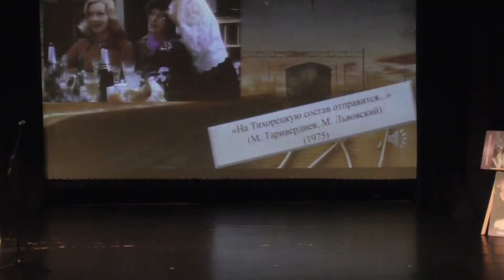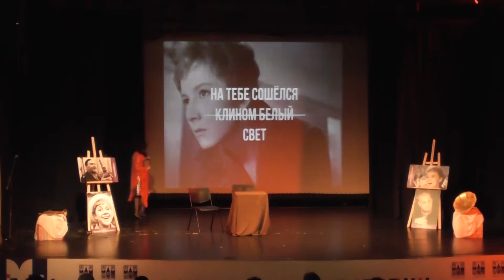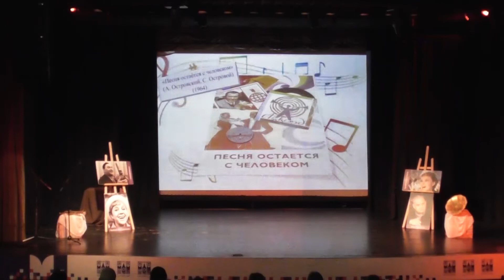Concert “The Song Stays with the Man” - "Песня остается с человеком"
Music Group “Bunch of Songs” фтв Russian House in Beirut